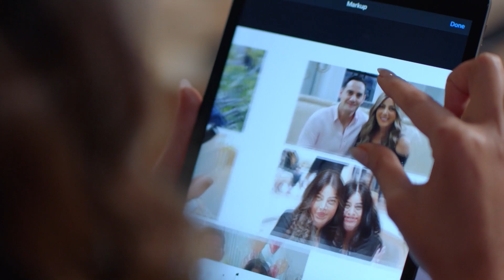يوتيرن | كل واحد دوره جاي والحساب عند يارا لسه ماخلصش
كل واحد دوره جاي والحساب عند يارا لسه ماخلصش

اتفرج على مسلسل يوتيرن حصرياً في جميع أنحاء العالم على

استمتع بشهر مجانا على أنغامي بلس مع اشتراكك في WATCH IT
هذا العرض ساري فقط عن طريق الموقع watchit.com